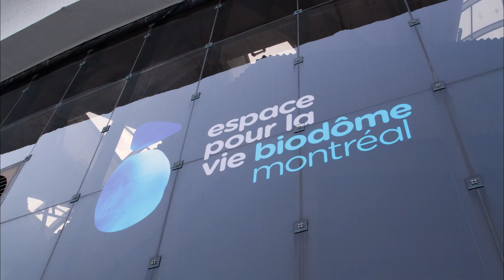Coulisses du déménagement des animaux du Biodôme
Jean-Philippe Gagnon, contremaître des collections vivantes au Biodôme de Montréal est en charge du déménagement des animaux:

"Ça fait 22 ans que je suis à l'emploi du Biodôme.  Je connais l'environnement,  je connais les animaux, je connais les gens.  Puis je pense que ça me donne  la vue d'ensemble nécessaire dans l'opération qu'on s'apprête à vivre.

Ça fait longtemps qu'on se prépare au déménagement.  Il y a des gens derrière ça qui sont dédiés, qui veulent que ça se passe bien.
Dans la préparation, les animaux étaient entraînés  à entrer dans leur cage.  Cette méthode-là, cette façon de faire  diminue le stress énormément pour un animal de se faire déplacer.
On les a mis dans des boîtes,  chargés dans notre véhicule, à la bonne température. Ce sont toutes des choses qui permettent de réduire le stress de façon considérable.
Le défi, c'était de recréer des environnements  qui sont adéquats en fonction des besoins des animaux.  Mais on ne pouvait pas reconstruire un Biodôme  comme tel ailleurs.  Donc, on s'en va vers quelque chose qui est plus traditionnel.
C'est pas des animaux domestiques, il faut pas le voir comme ça.
c'est vraiment une relation professionnelle  que les animaliers ont avec leurs animaux, mais évidemment,  il y a de l'attachement.  On a transféré un singe aujourd'hui  qui a comme une quinzaine d'années, donc,  quelqu'un s'occupe du singe au quotidien depuis 15 ans.  C'est à ce niveau-là que les gens sont hyper professionnels. Ils veulent le mieux pour l'ensemble des animaux
du Biodôme.
Je n'étais pas ici à l'ouverture en 1992,  mais là, j'ai la chance
de... un peu fermer le Biodôme,  de faire le pivot et de le rouvrir sous une nouvelle forme.  Puis ça, dans une carrière, bien, ça arrive une fois.  Et j'espère profiter de ce moment pour relancer le Biodôme  et avoir un éclat que le public va remarquer."